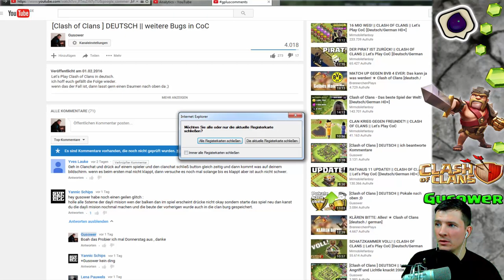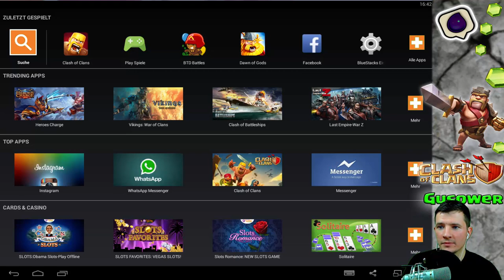Bonus Glitch ? Rathaus draußen möglich ?? [Clash of Clans ] DEUTSCH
in der Folge teste ich ob man bei einer Sache in CoC cheaten kann.

Intro vom